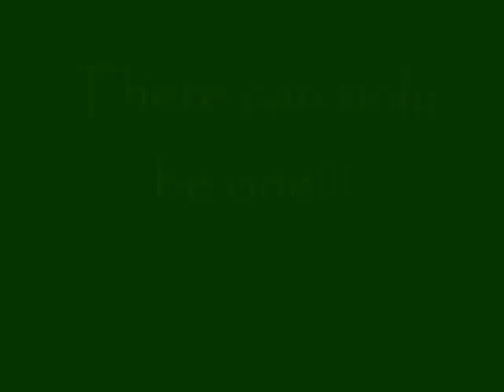Spartans vs Romeoville